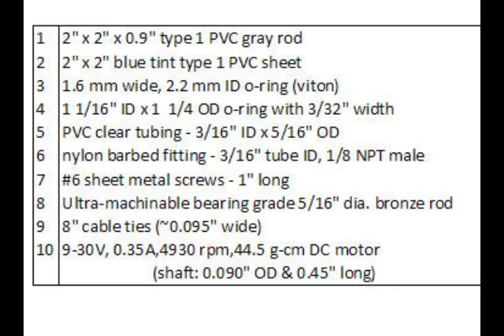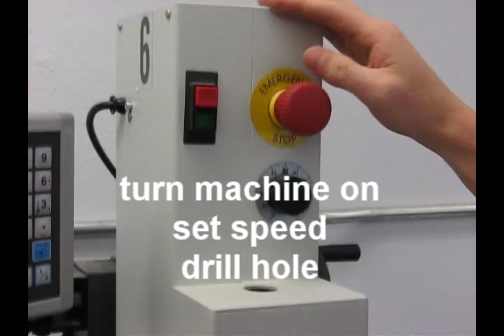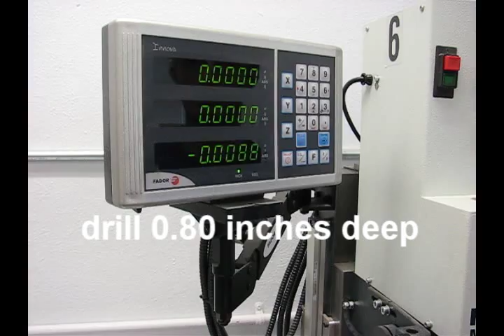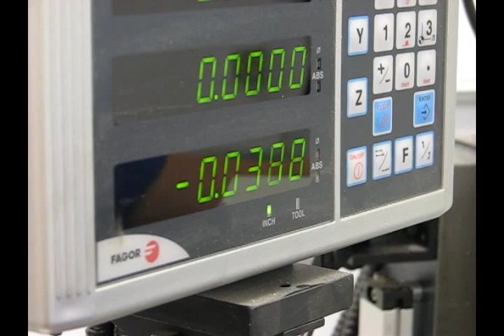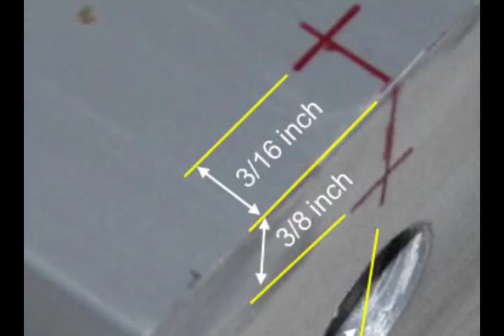Fabrication of a Centrifugal Pump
This video shows the steps to fabricate a simple centrifugal pump. The pump is fabricated by teams of two students in ENGR 120 at Louisiana Tech University. The entire pump is modeled using solid modeling software, and each student team's impeller is rendered on a rapid prototyping machine from ABS plastic.